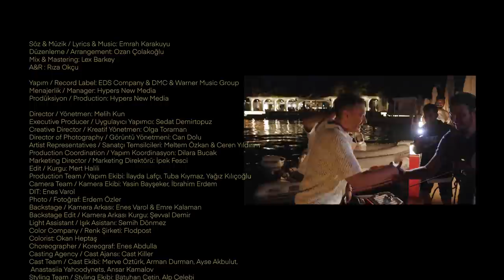Edis - Yalancı (Kamera Arkası)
‘Yalancı’ Tüm Dijital Platformlarda Yayında!

Prodüksiyon: Hypers New Media
Kurgu: Şevval Demir
Kamera: Emre Kalaman, Enes Varol